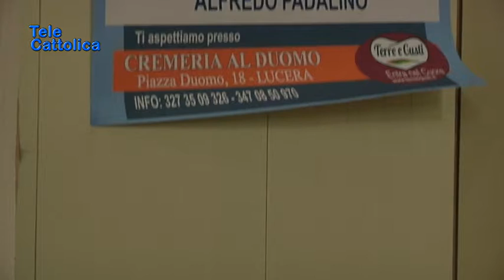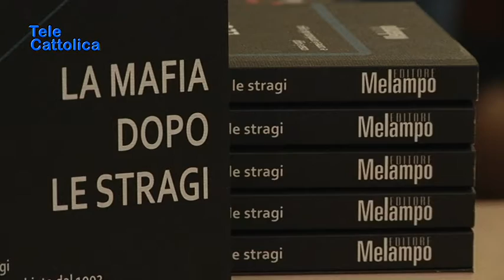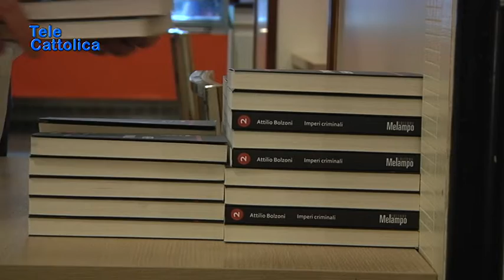Speciale Attilio Bolzoni a Lucera - Telecattolica